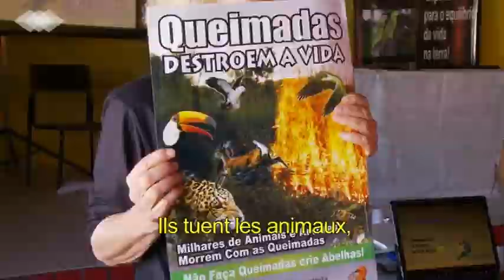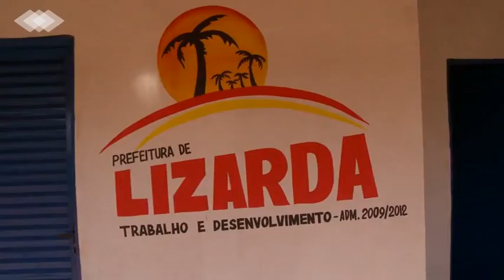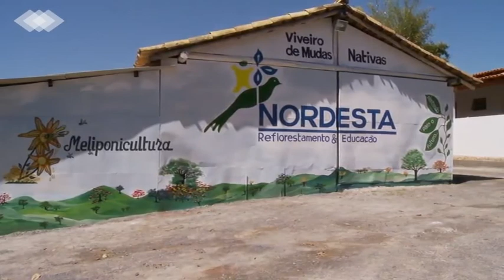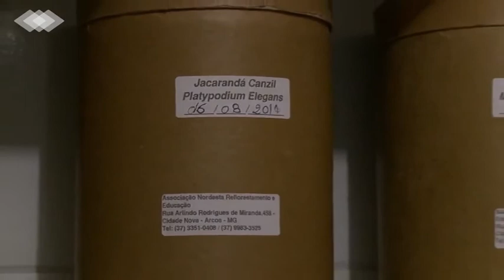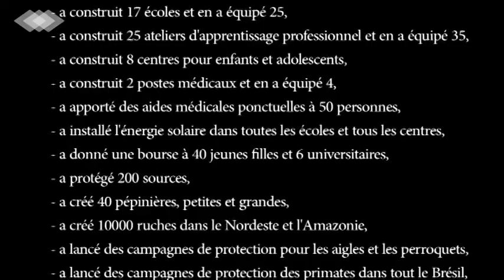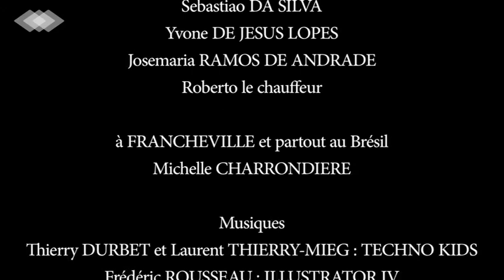Une caravane avant le désert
"Une caravane avant le désert", est un documentaire (2011) d'Alain Gomez, montrant les divers projets de l'association Nordesta, ainsi que les causes pour lesquelles elle se bat. Témoignage d'Anita Studer, présidente de Nordesta.